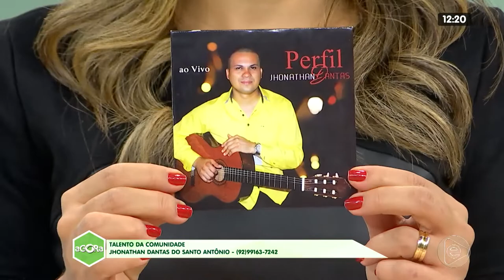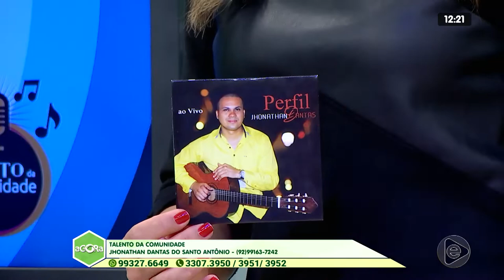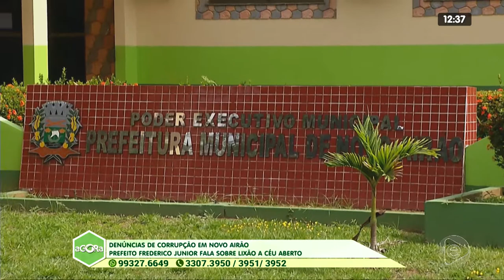3º BLOCO AGORA 12 02 2020